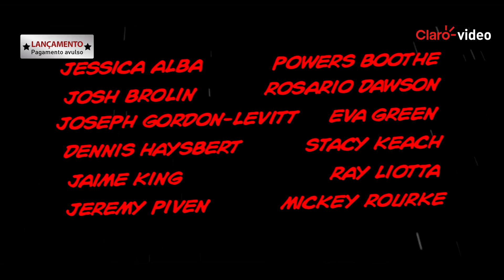Aluga | Sin City 2: Uma senhora por matar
Sequela para o magnífico 'Sin City', baseado no desenho animado de mesmo nome, criado por Frank Miller. Desta vez, vamos conhecer o passado de Dwight e Ava Lord terrível como Nancy Callahan lida com a morte de Hartigan .